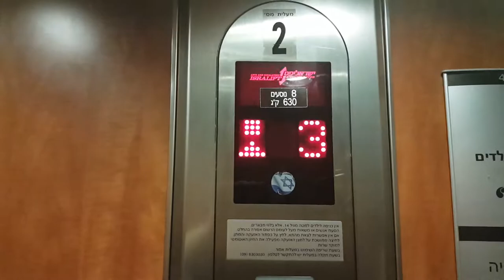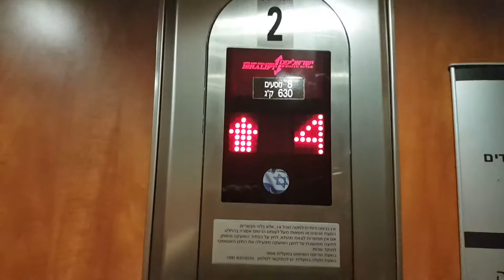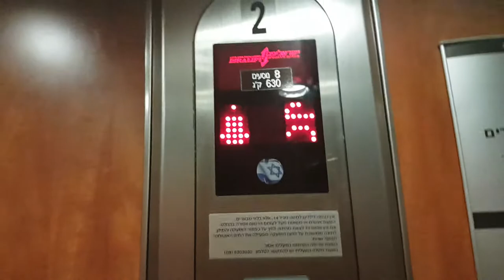VERY BAD Isralift traction elevator @ Galil Shopping Center in Tiberias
this elevator is absolutely dreadful, it stops horribly, the motor is bad

Elevator 2

Brand : Isralift
Type : Traction
Capacity : 8 Passengers/630kg
Floor Served : 3 (2,3,4)
DT Rating : 5 (Stops Awful,Motor is bad)